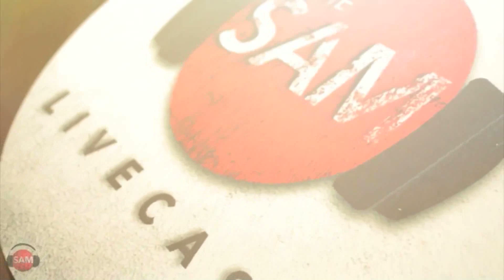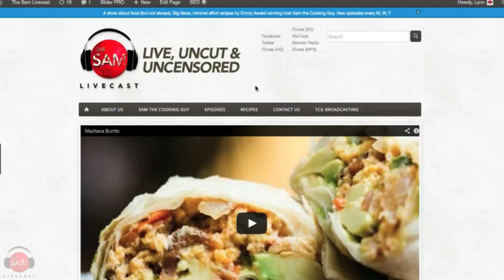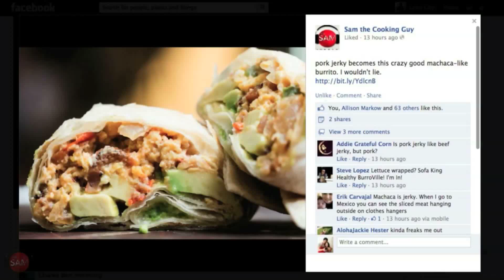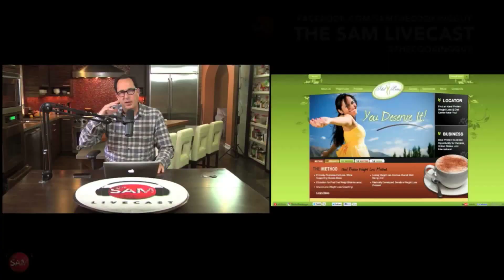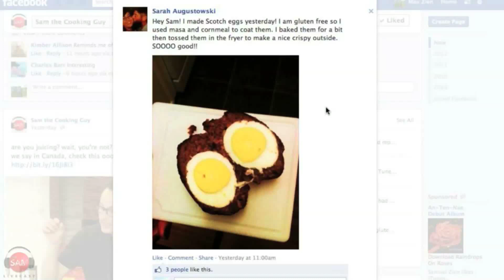Cream Cheese and Jelly Stuffed French Toast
Do you need any other information besides the episode title? Random week continues with another Cooking Guy classic. Kick that tired old breakfast up a notch.